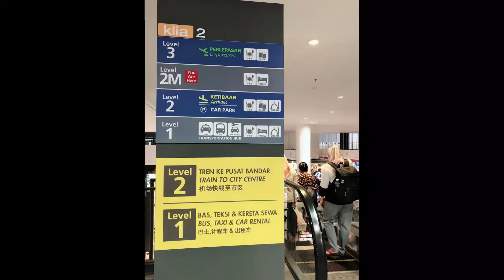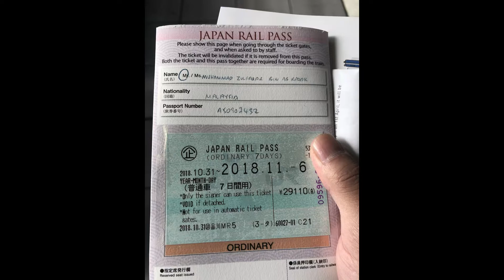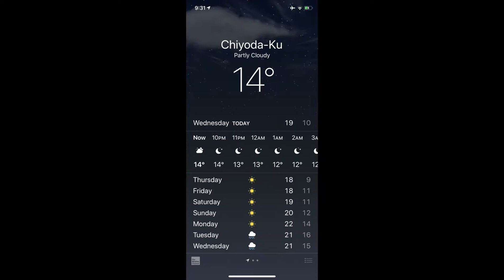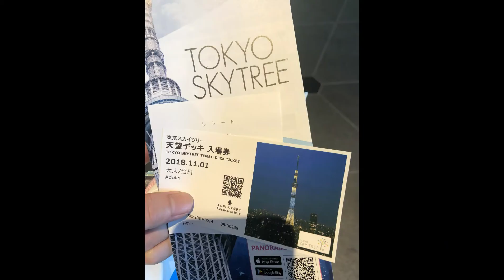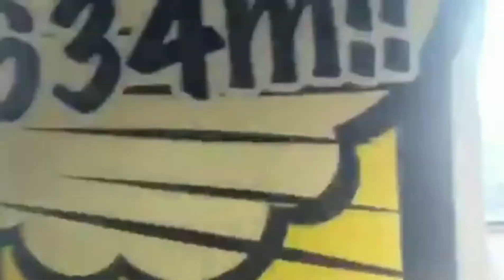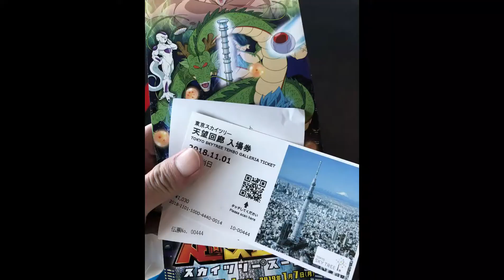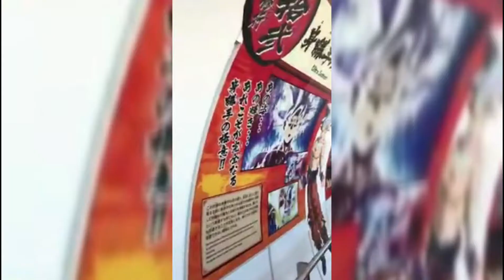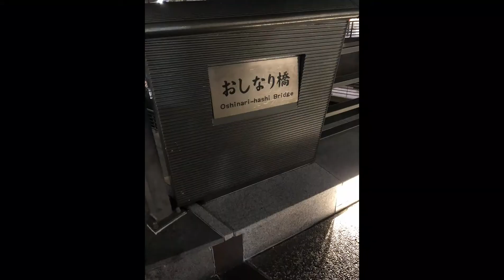Tokyo🇯🇵Trip(2018)PART 1:SHIBUYA/SKYTREE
Jadikan satu video untuk kenangan, impian saya tercapai!
30/10-9/11/2018.

Video shot: iPhone X(4K)
Tripod: Huawei
Mp3 Player: Sony
Earphones: Apple
Software editing: Filmora9 wondershare
Computer: HP model (window 10)